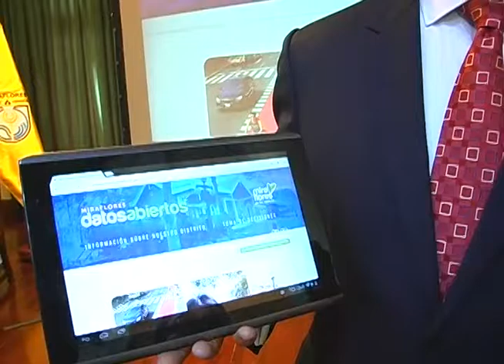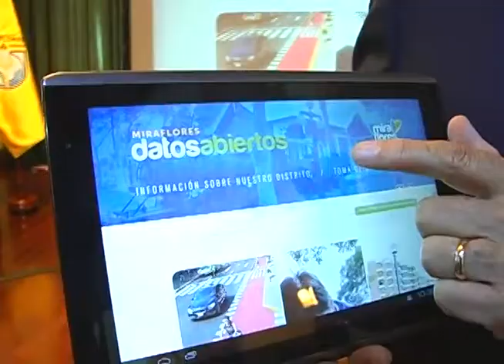Presentación de Portal de Datos Abiertos